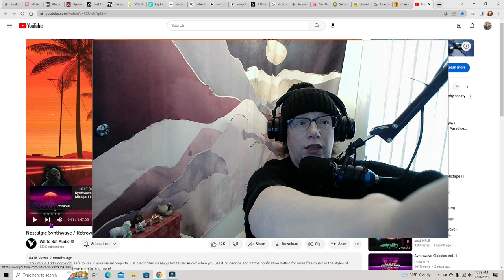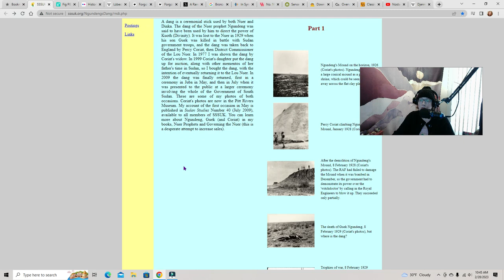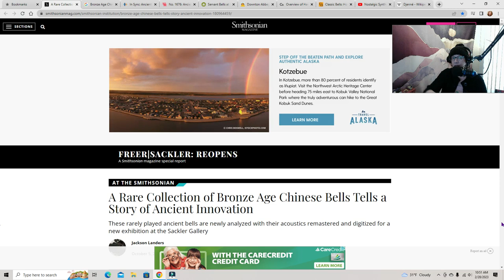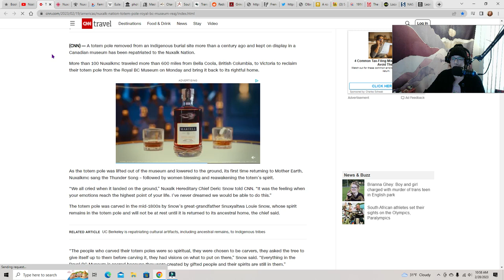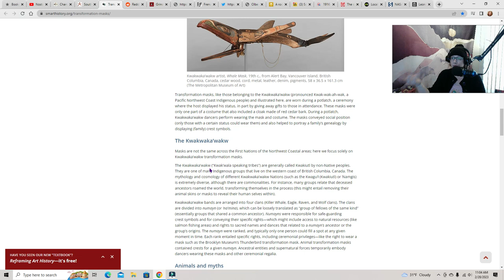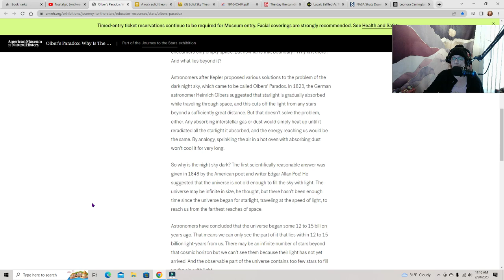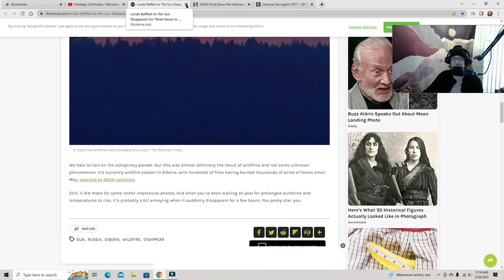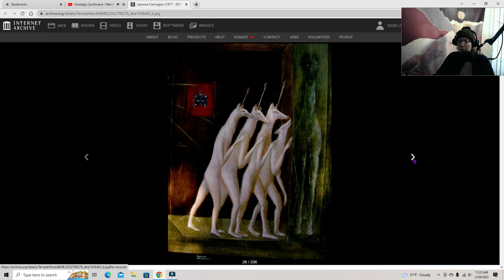SIFI 29 - Grindcore Goat, Bells!, Does the Sun Disappear? also Black Cubes coming out of the sun?!!?